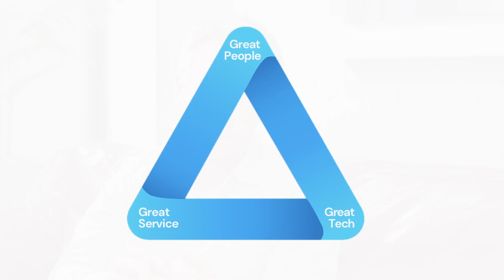Treasury Outsourcing | TreasuryONE | Founder and CEO - Hennie de Klerk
Hennie de Klerk, Founder and CEO at TreasuryONE, explains why TreasuryONE has been trusted as South Africa's Number ONE treasury outsourcer for so many years. He also gives a peek into the company culture and what is to come in TreasuryONE's future.

Intro: 00:00 - 00:14
What is TreasuryONE: 01:15 - 02:16
How does TreasuryONE support clients: 02:17 - 03:52
Challenges in Treasury: 03:53 - 05:37
The TreasuryONE Company Culture: 05:38 - 06:39
The Future of TreasuryONE: 06:40 - 07:56
Outro: 07:57 - 08:13